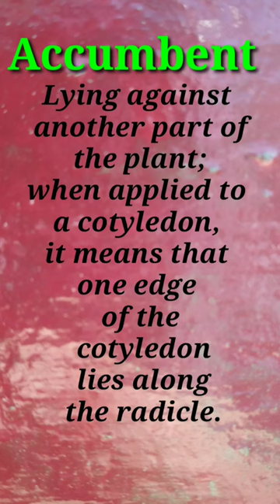accumbent || term 7 || imp. botany term